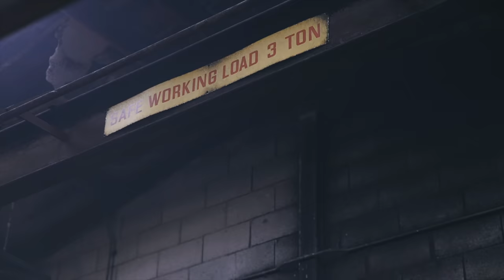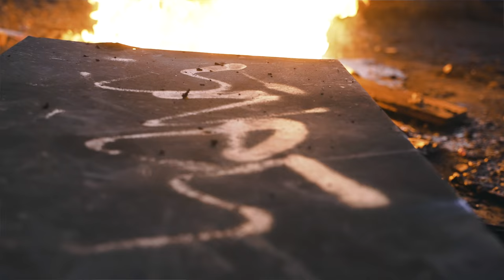Moscow17 Rizzy Rampz - Lean (Music Video)